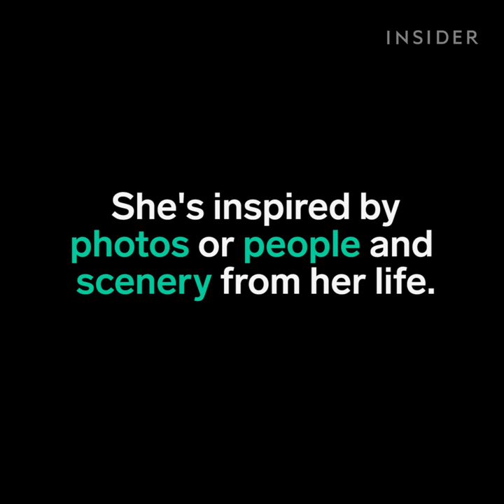18-Year-Old Artist Forms Letters Out Of Watercolor Dots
18-year-old Karen Cheok started water droplet writing by accident.